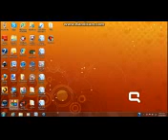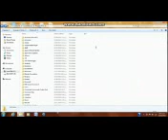Are You Prepared If Your Computer Crashes Now.. How to Backup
You can Lose all your DATA, Files, Pictures of special moments and contacts. You can lose in office or at home computer or in your Laptop if they crash. Are you really prepared as you know 45% of computers Crash each year.

Dr. Shaws